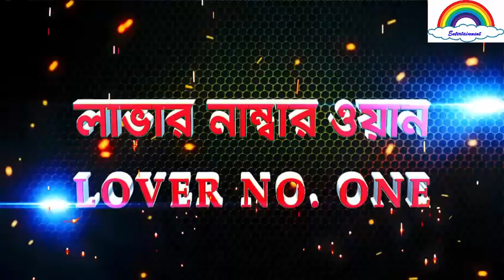bangla new movie tailor ''Lover number one''bappi,pori moni 2015